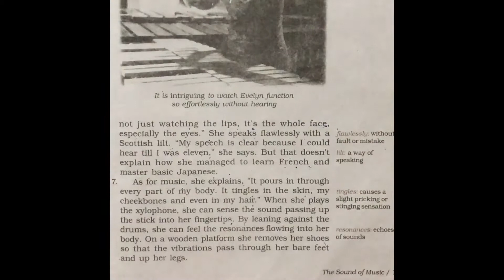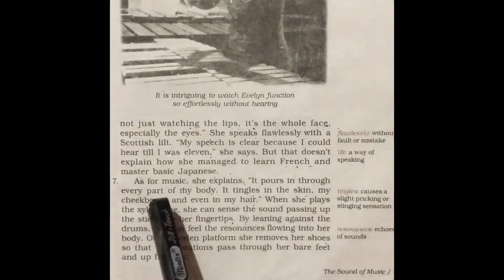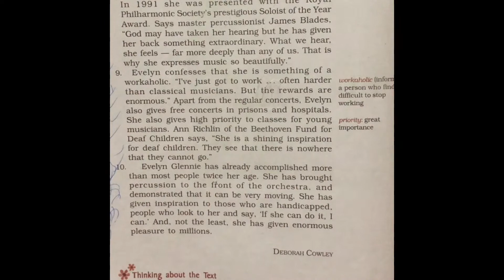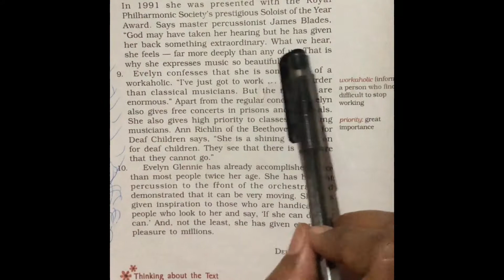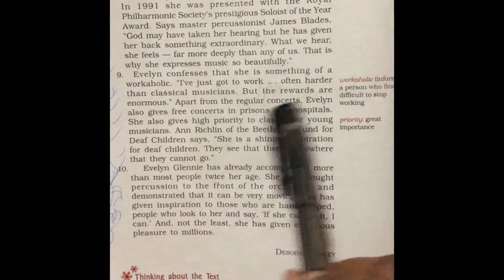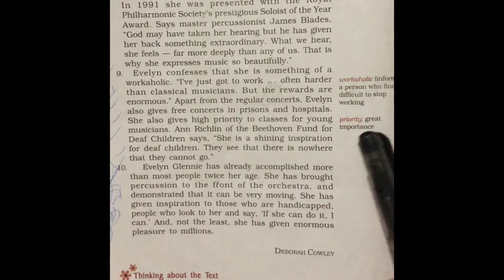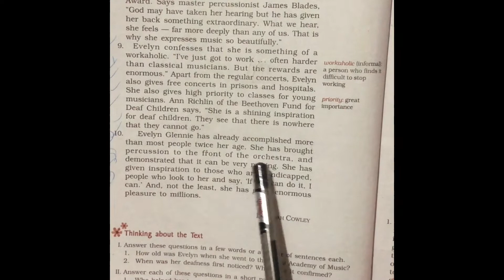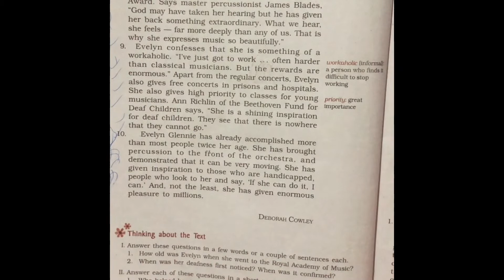The Sound of music part -1